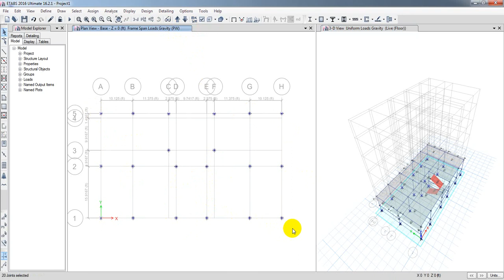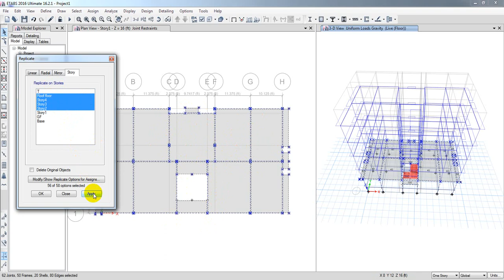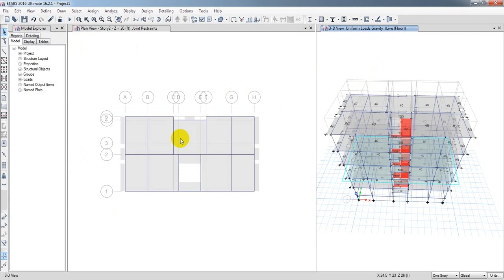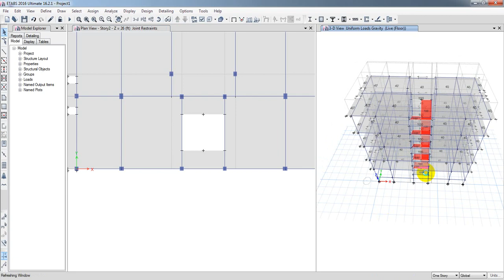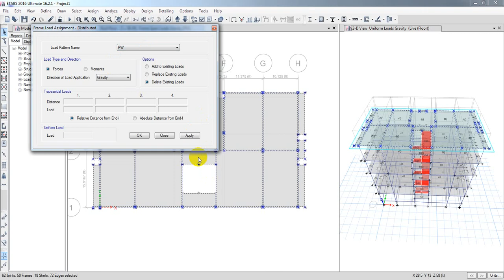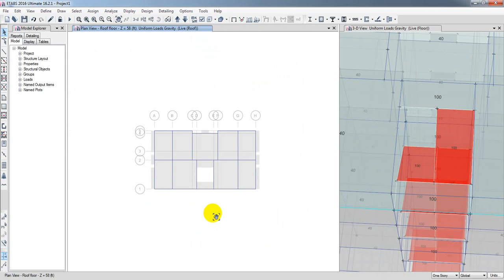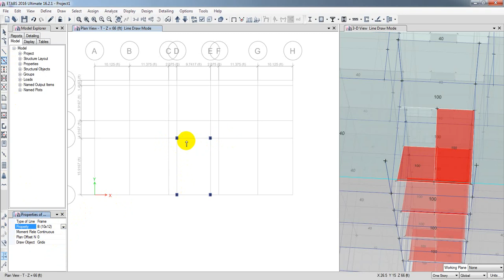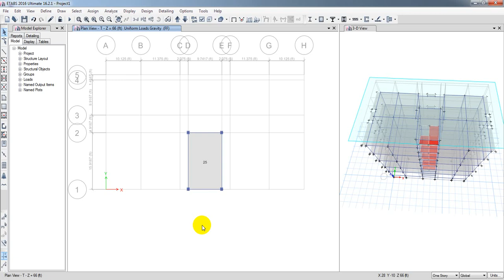Complete Building Design (BNBC 2020) in Etabs 2016 - Replicate model in etabs -v16 - l Lec-12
etabs full course bangla
etabs
etabs bangla tutorial
bnbc 2020
bangla tutorial
etabs 2016
Real Project Building Design
5 story building design
5 story building design in etabs
5 storey building design in etabs
building de
five storey building design in etabs
Real Project Building Design in Etabs
5 storey (G+4) building design in etabs 2016 As Per BNBC 2020 | 3rd Real Project Design